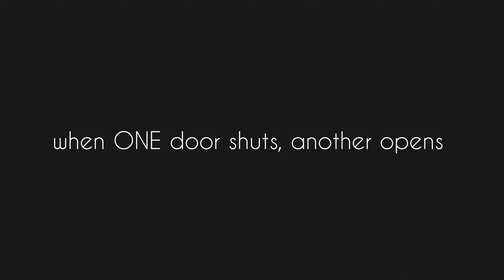when ONE door shuts, another